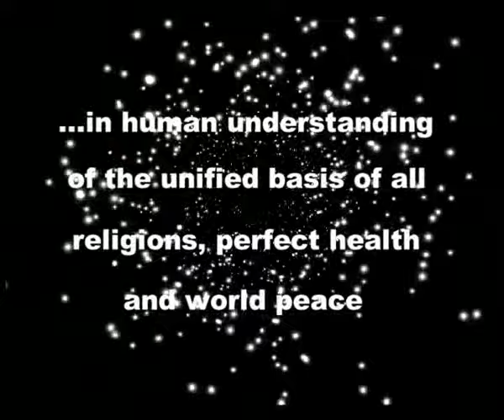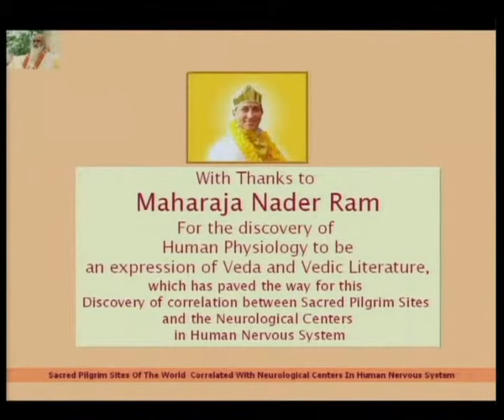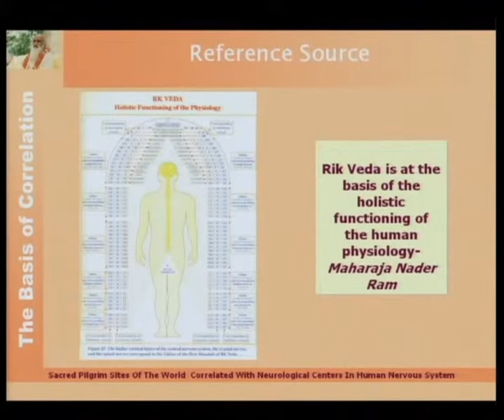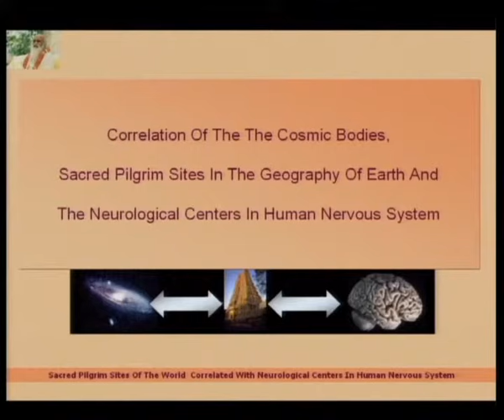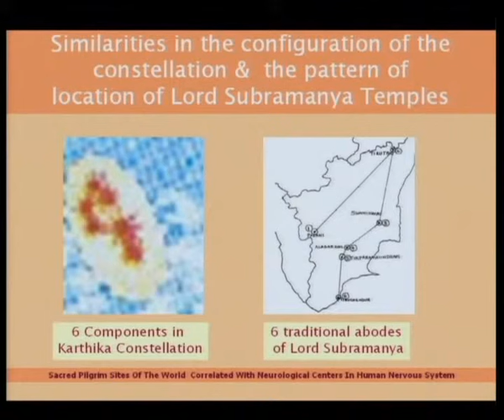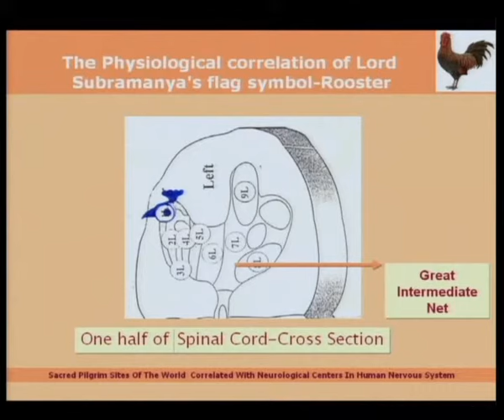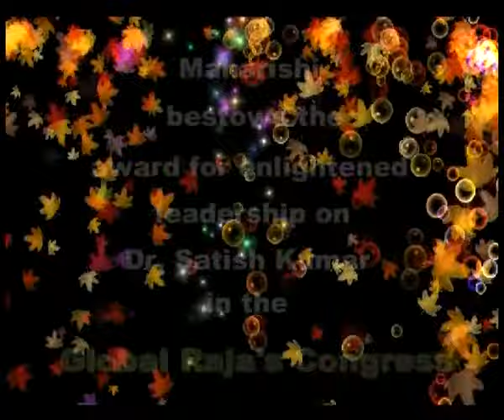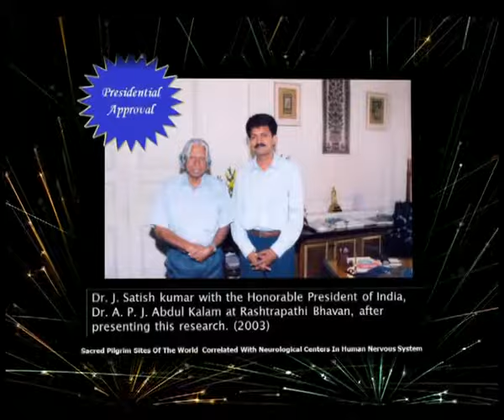Discovery Presented in European Assembly of Leaders of Invincibility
Dr..Satish Kumar Janarthanan presenting the Discovery of correlation between sacred pilgrim spots, Cosmic Bodies and Neurological Centers of Human Nervous System in the Netherlands | 2007